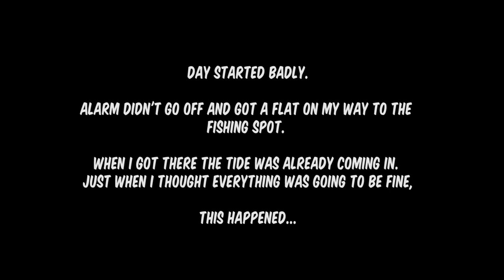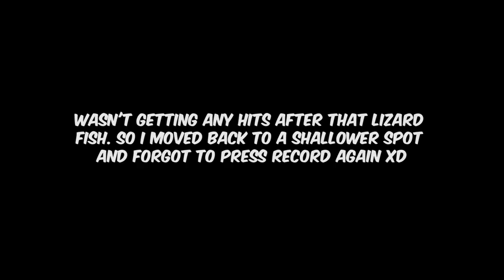Ultralight Fishing Cebu: Pinamungahan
Bad day. Lost the rod tip of my Orca Primus 682XUL, my favorite fishing rod T_T

The video will show you what happened. I think that even if I did find it, it may have been broken in at least two pieces.

But life goes on.  The good news is, I can buy a rod tip for the same exact rod. Bad news is, the price has doubled.  The price of the rod tip is now the same as the price when I bought the whole fishing rod.  I do have a Cangkek 632 XUL but somehow, I like the Orca primus hard top better.

The Cangkek 632xul is lighter and is more comfortable to use but the Orca primus is more comfortable in casting lighter lures.  It may be too soon to judge since I have only used the Cangkek once.  But an Orca primus 632xul (fuji guides and reel seat) is on the way.  I decided to just get a 632xul so it can fit in the same DIY pvc rod case I have for the Cangkek XD And also it doesn't have fancy colored X wrap which I don't like at all XD